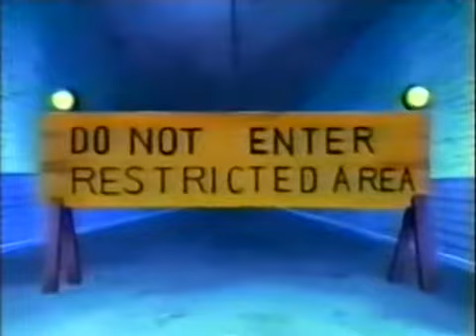Mummies Alive! (1997) Se1 - Ep33 The Bird-Mummy of Alcatraz - Screen 02